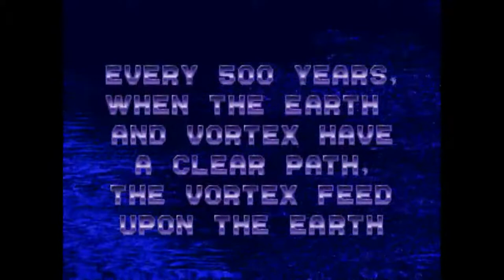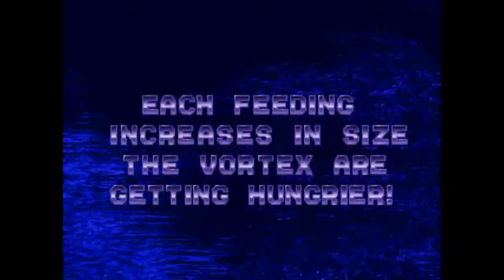dr0wng. @ FRIENDLANDFEST (FULL SET)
from the first friendland fest

includes HQ versions of songs from the entanglement tape